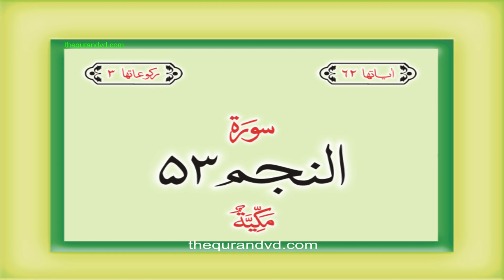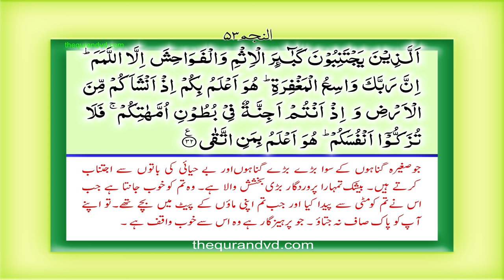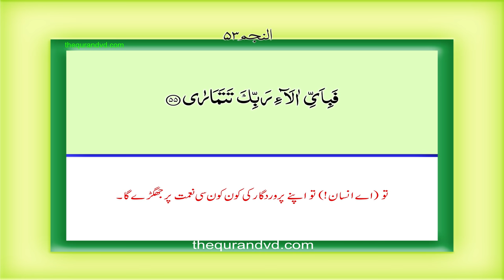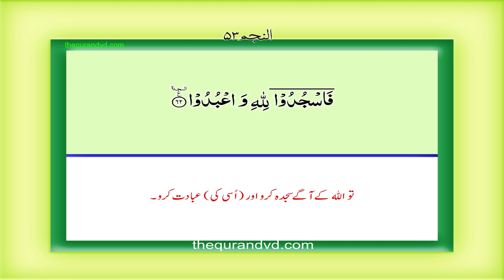Surah 53 – Chapter 53 An Najm complete Quran with Urdu Hindi translation